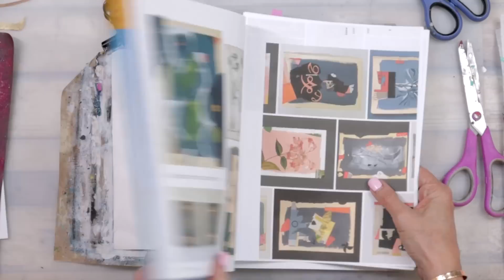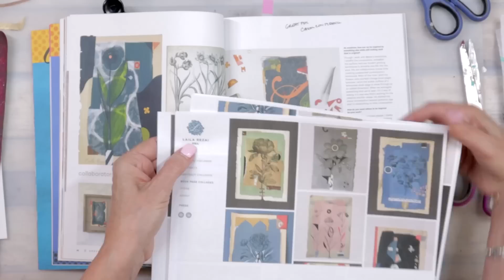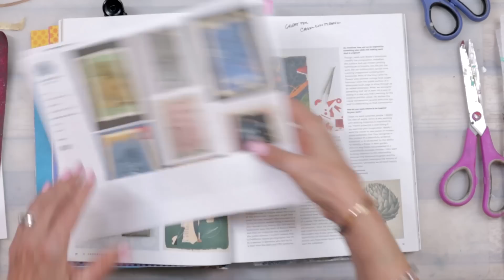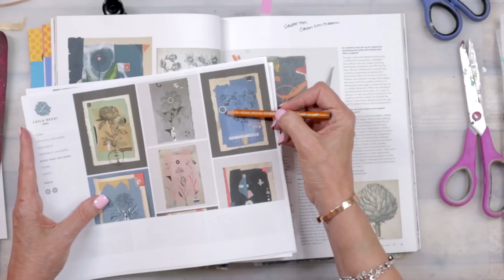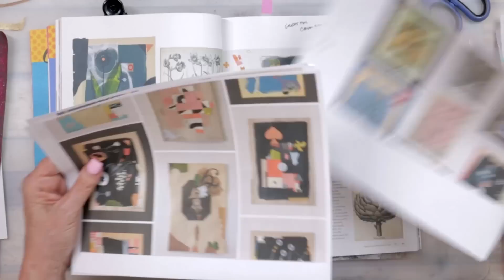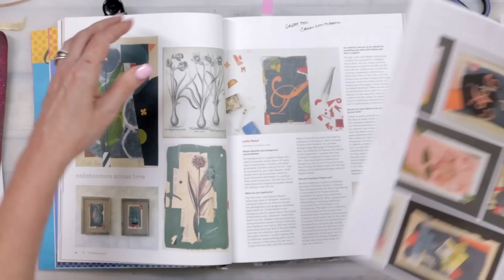Don't let the inner critic stop you 6-25-23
I almost let my inner critic stop me today, but I'm glad I kept on going.  Can't wait to share this project with you!  You can see all the links and details on the blog

Become an insider and get all kinds of inspiration and in-depth techniques